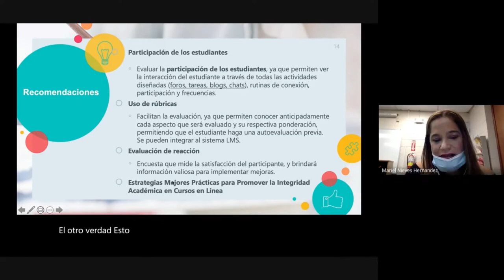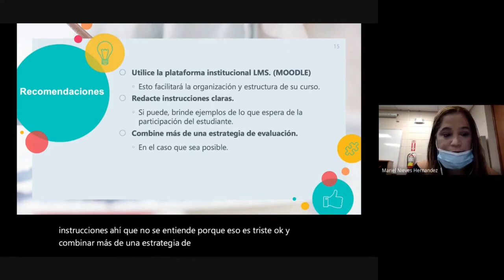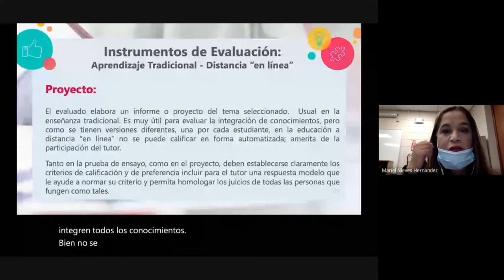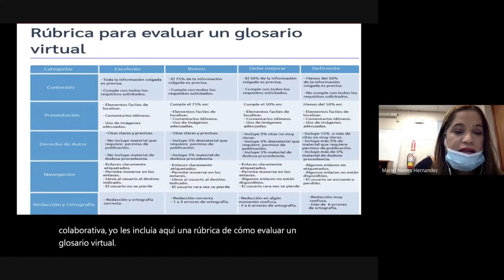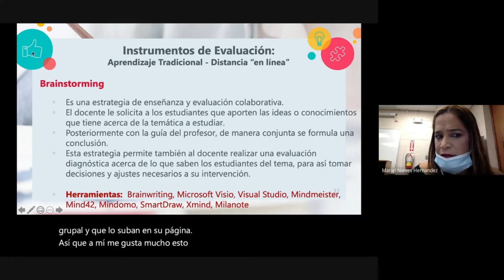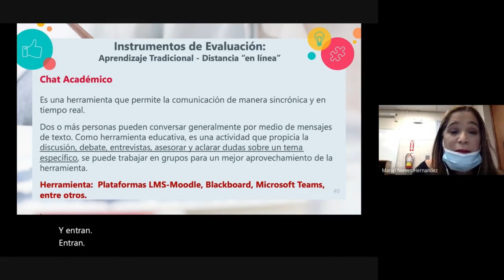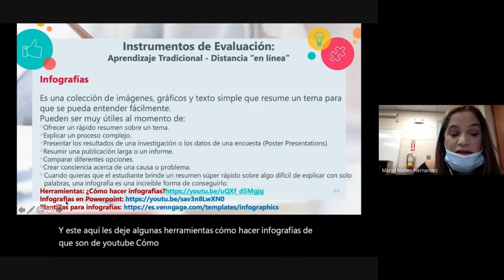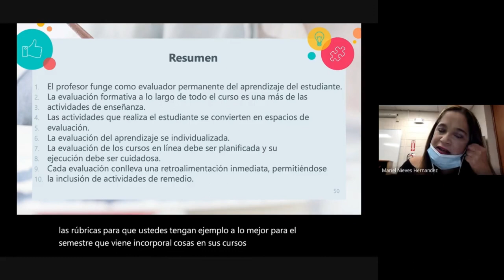Taller Evaluación del aprendizaje estudiantil: Mas allá del examen en línea Dra. Nives. Parte II